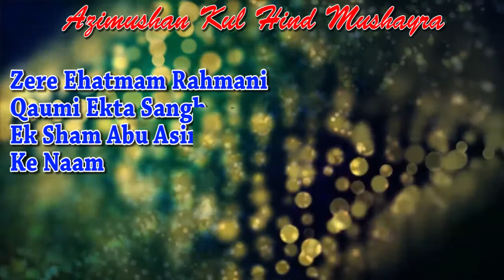SHAMA FAROZI, Phariha, Azamgarh, Azimmushan Kulhind mushaira, Con-Maroof azmi, on 11-feb-2016.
SHAMA FAROZI